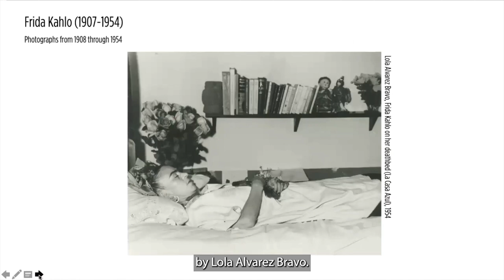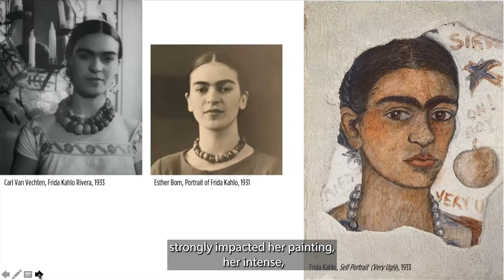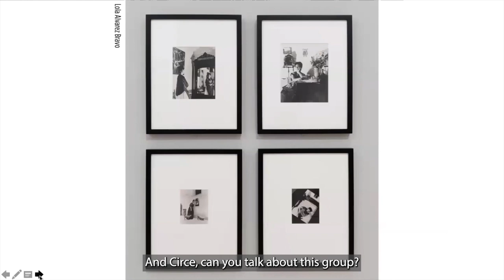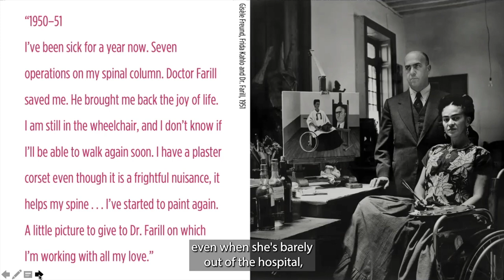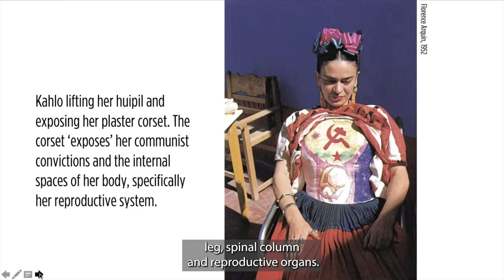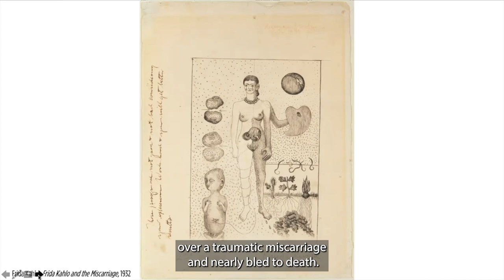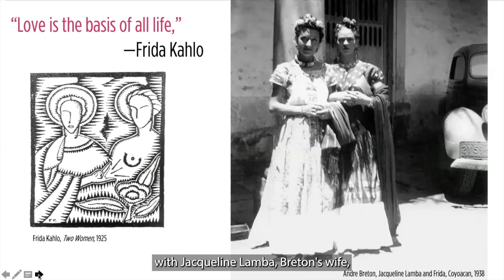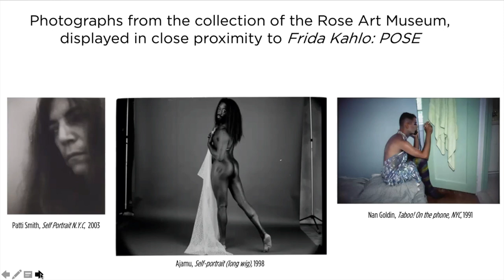Frida Kahlo: POSE (Virtual Tour)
Join us for a virtual tour of "Frida Kahlo: POSE," now on view at the Rose Art Museum. POSE co-curators Dr. Gannit Ankori, Henry and Lois Foster Director and Chief Curator of the Rose and Circe Henestrosa, Mexican Fashion Scholar and Curator, will lead you through the exhibition and discuss the profound and generative interplay between photography, fashion, art, and the construction of identity, emphasizing Kahlo's articulation of gender, disability, and ethnicity.